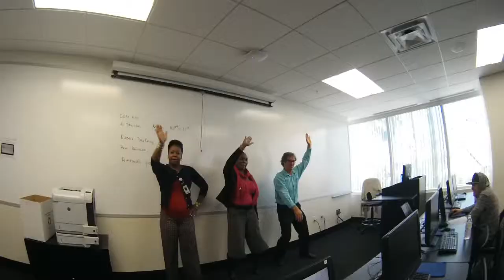NAE NAE @ BROWN MACKIE COLLEGE